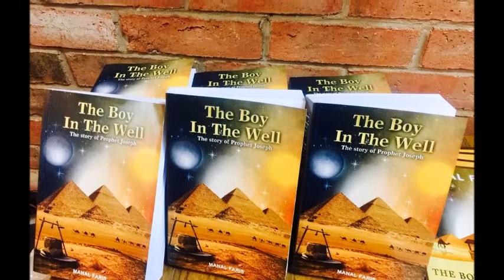Manal's interview in BBC Radio Leicester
Manal was invited for an interview in BBC Radio Leicester in 28th of April, 2017. I have put the interview in this YouTube visual format. Thank you